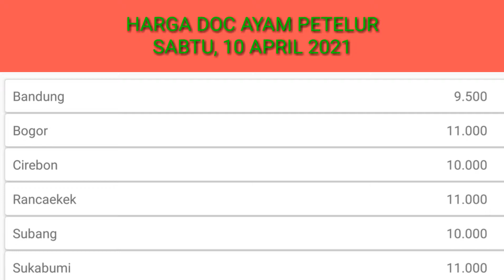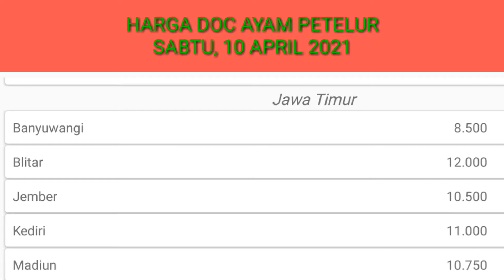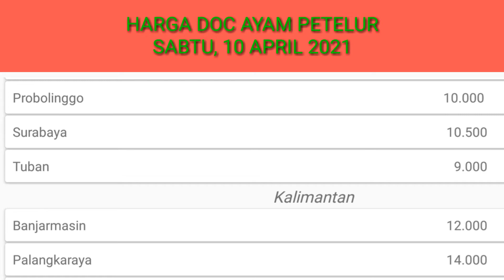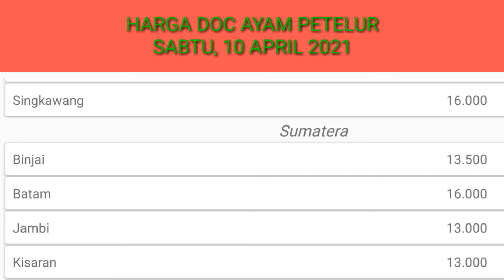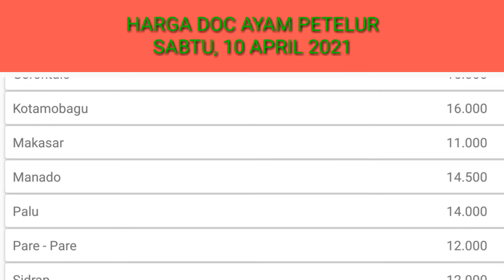Harga DOC Ayam Petelur Hari Ini Sabtu, 10 April 2021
Daftar harga doc ayam petelur hari ini sabtu 10 april 2021